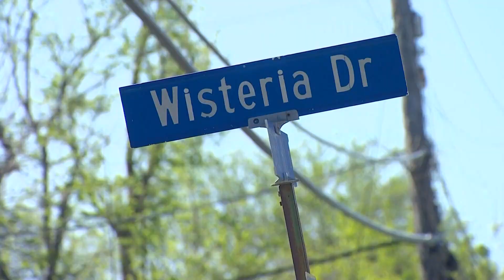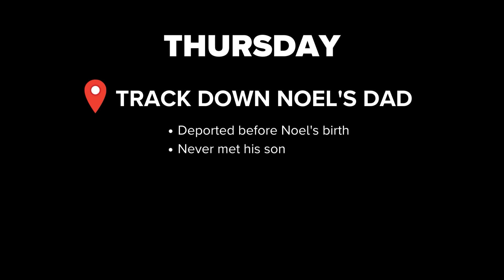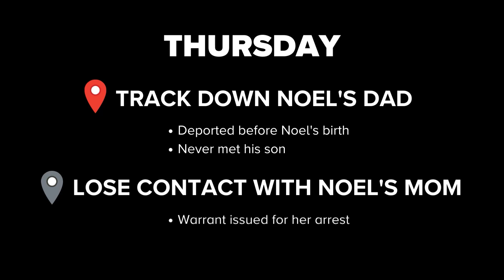6-year-old North Texas boy still missing; family fled the country, police say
An AMBER Alert was first issued saying Noel Rodriguez-Alvarez hadn't been seen since Friday. Police say family members haven't seen him since last November.